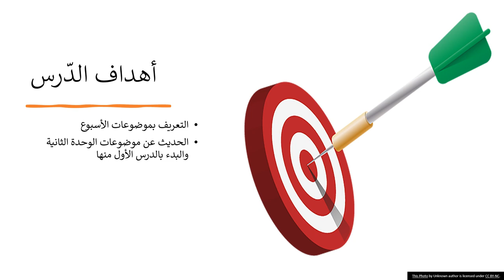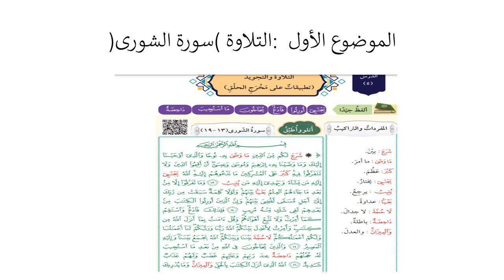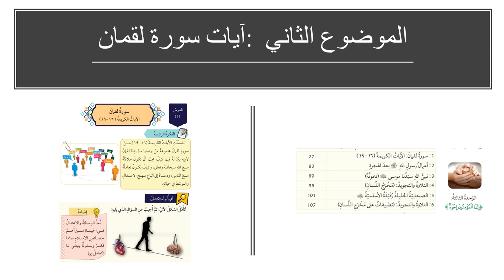عرض الأسبوع الثّامن - التربية الإسلامية - الصف السابع - المعلمة بيان جابر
صف الأسبوع الثامن

يقوم الفيديو بالتعريف بالمادّة الّتي سيتمّ شرحها خلال الأسبوع الثامن.